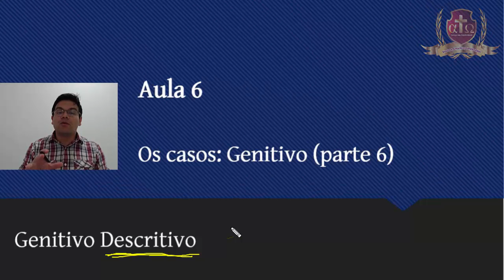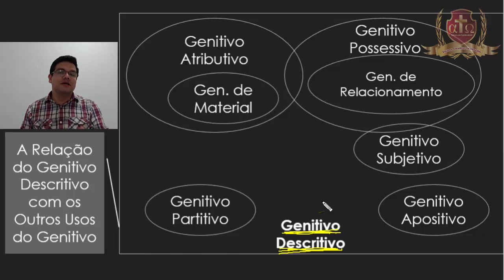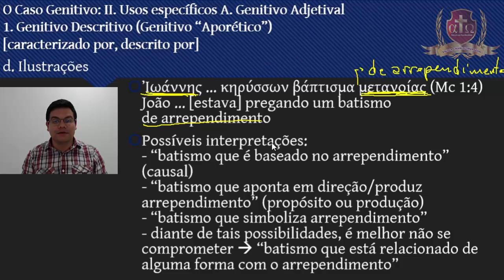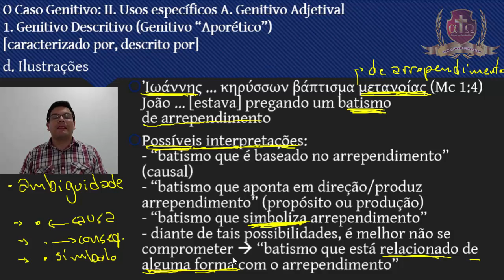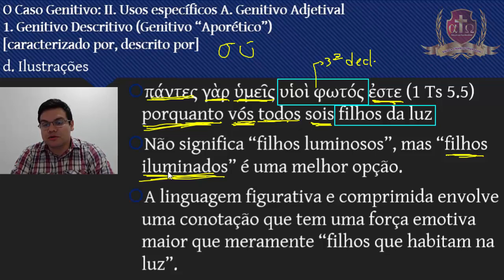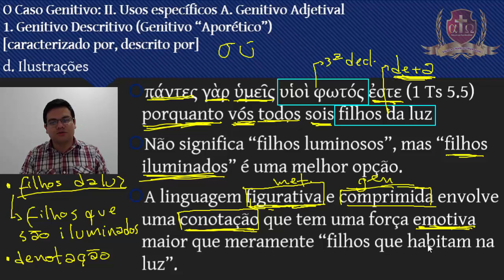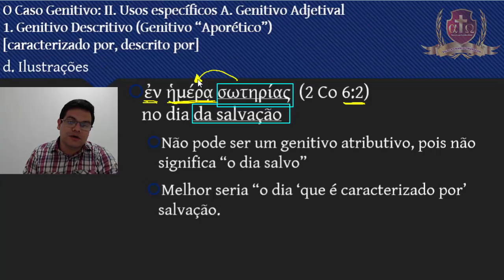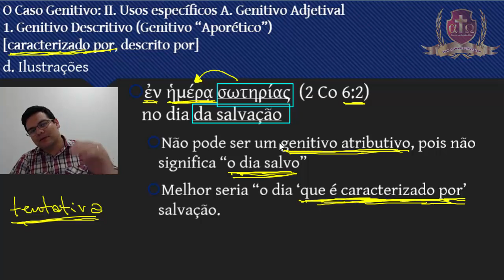056- Grego Intermediário II -Aula 6- Felipe Prestes